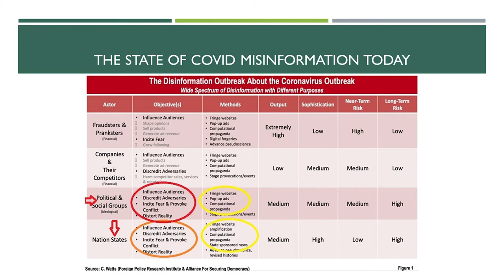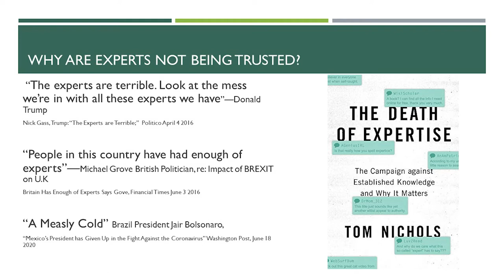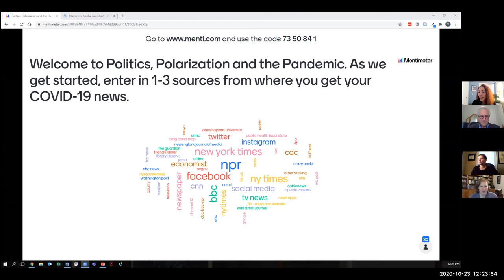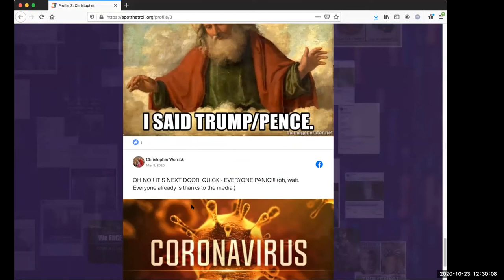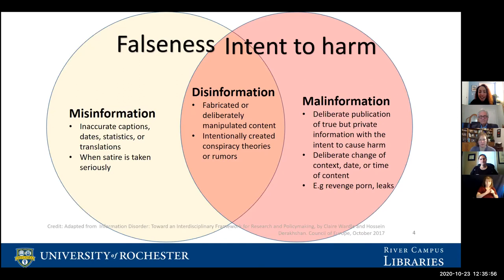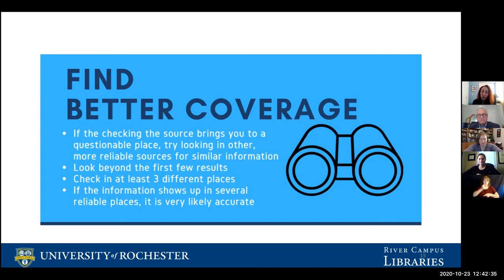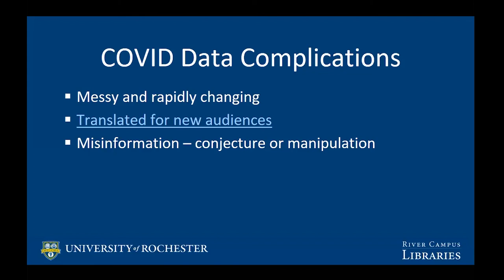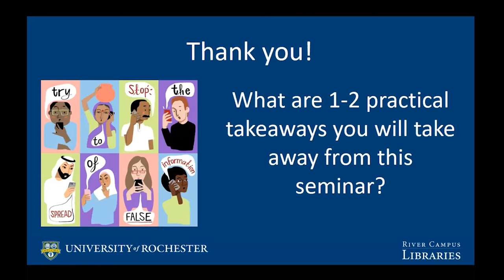Politics, Polarization, and the Pandemic | Which Media Sources Can You Trust?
This panel discussion took place and was recorded on October 23, 2020.

In this one-hour interactive panel discussion, four research, media, and data experts at the University of Rochester will discuss how to make sense of and evaluate sources in our complex and contentious media and information ecosystem. Topics include science, trust, and expertise; filter bubbles and motivated reasoning; understanding data visualizations; and tools and tips for identifying misinformation.

Since the outbreak began, news about Covid-19 has been subject to political manipulation and misinformation, and it continues to spread today. Making matters more complex, we all inevitably bring our own implicit biases or “motivated reasoning” in determining what news and information to believe and what to discount as propaganda from “the other side.”  But it is still possible--urgent, actually--to know how to identify, assess, and understand what counts as credible evidence, information, and reporting on the virus, since the difference between believing accurate information vs. believing bad information can literally be a matter of life and death.

The viewing audience will have an opportunity to share their own experiences and observations making this a highly interactive event.

PANELISTS:

🔸 Stephanie Barrett, social science librarian with a specialty in public health information
🔸 Robert Berkman, business librarian; editor, The Information Advisor’s Guide to Internet Research
🔸 Sarah Pugachev, director of Carlson Science & Engineering Libraries and Research Initiatives
🔸 Kristana Textor, instructor of Digital Media Studies